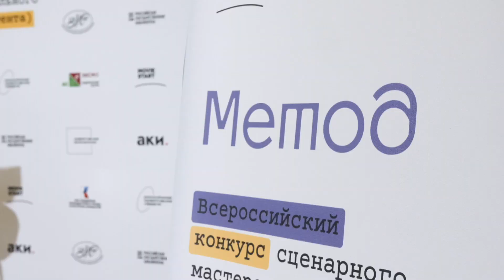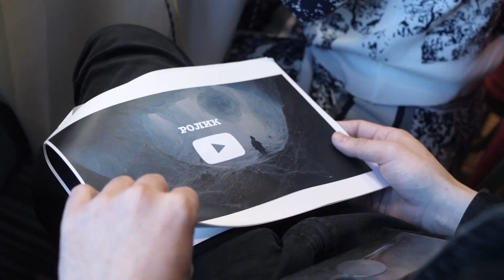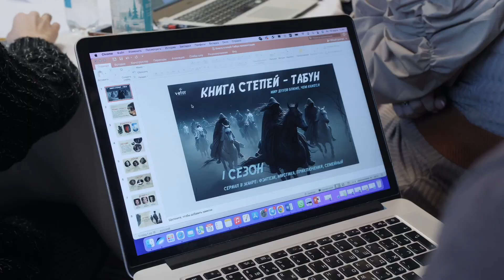Сценарный конкурс "Метод"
Конкурс сценарного мастерства в рамках образовательного проекта «Метод» (Фабрика контента).

Организатором конкурса является АНО «Центр кинофестивалей и международных программ» совместно с АНО «Креативная экономика», дирекцией «Российской креативной недели», продюсерским центром «Мувистарт» в партнерстве с издательской группой «Эксмо-АСТ». Проект реализуется при поддержке Президентского фонда культурных инициатив (ПФКИ).

Конкурс проводился с целью выявления лучших молодых авторов, создающих конкурентоспособный отечественный медиаконтент (идеи, синопсисы, сценарии, книги, видеоигры и т.д.) для создания независимой площадки по сотрудничеству талантливой креативной молодежи с инвесторами, ведущими продюсерскими компаниями и онлайн-платформами страны.